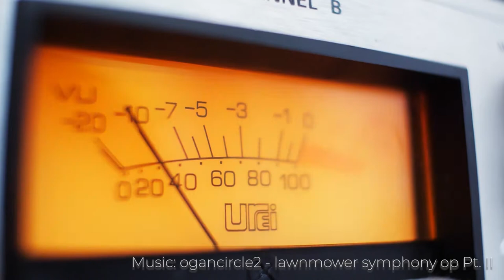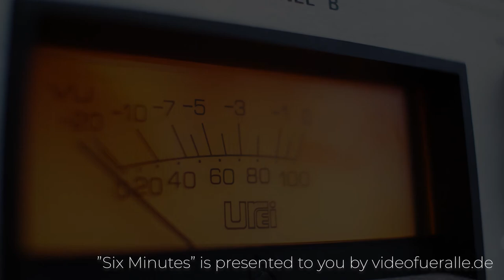Six Minutes - 202 - Orange Display